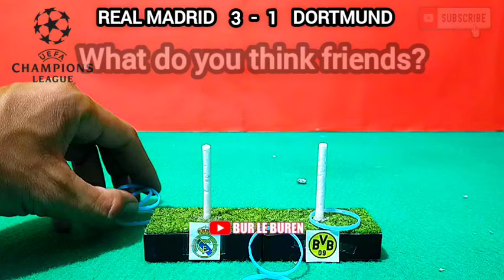🏆CHAMPIONS‼️REAL MADRID VS DORTMUND || UEFA CHAMPIONS LEAGUE 2023/2024 | PREDICTIONS SCORE FINAL UCL